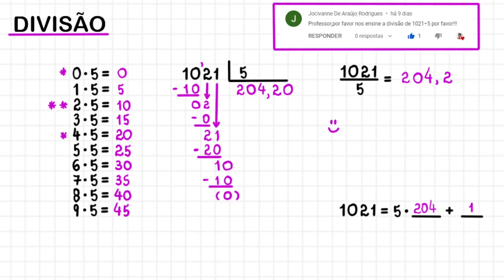DIVISÃO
CÂMERAS

MICROFONES